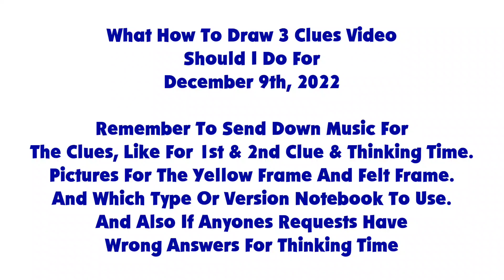A Message To Everyone